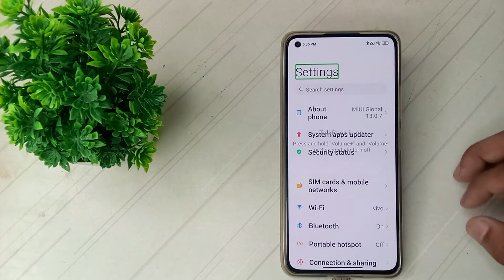how to turn off Talkback in xiaomi 11 ne 5G mobile in hindi